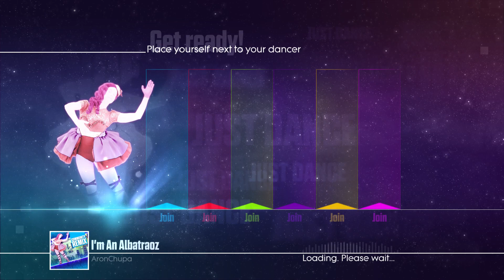I'm An Albatraoz [Community Remix] - AronChupa - Just Dance 2016 Unlimited